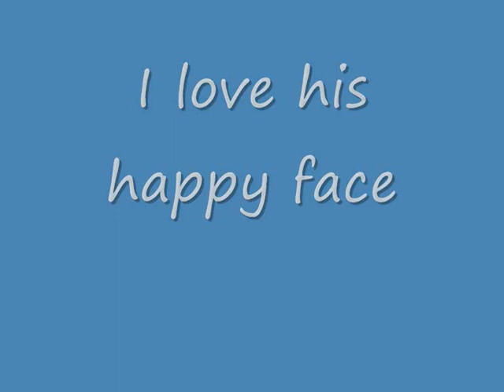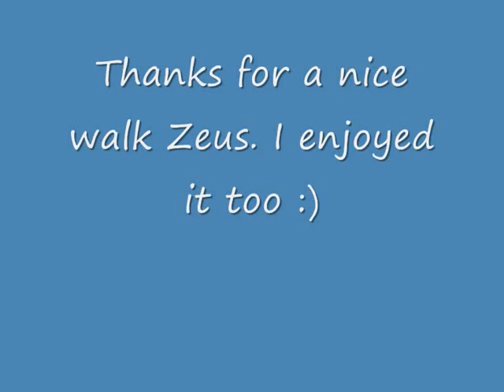a German Wirehaired Pointer, living in Denmark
a German Wirehaired Pointer enjoyes a walk in the Danish nature. He is is a gundog and a beloved pet in my neighbours home.